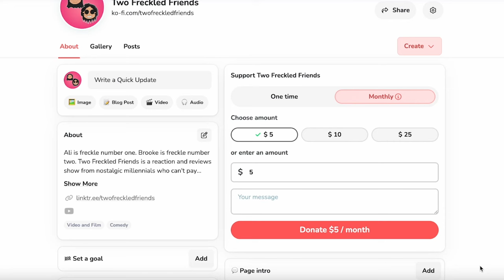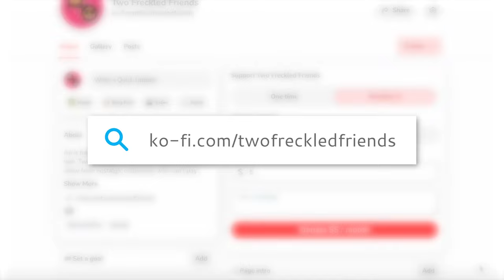JOURNEY To The Past - ANASTASIA MOVIE REACTION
We are watching and reviewing the 1997 animated musical film, 20th Century Fox, Anastasia.  Who keeps giving Don Bluth money? Did Anastasia no-call no-show the job at the fish factory? Should Pooka compete for best in show? Can we find Rasputin's missing side tooth? What hair products does Dimitri use? Drop in the comments your thoughts on Anastasia.